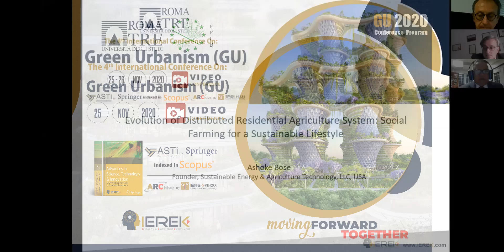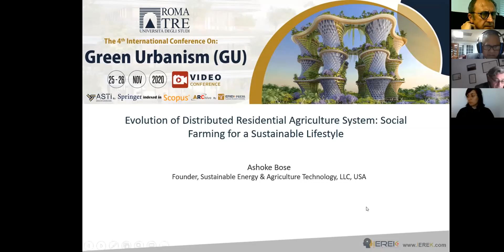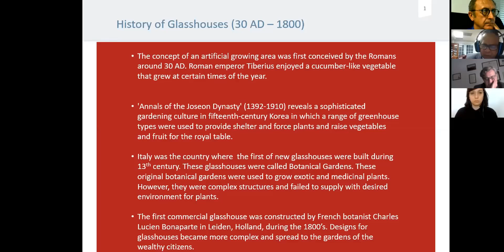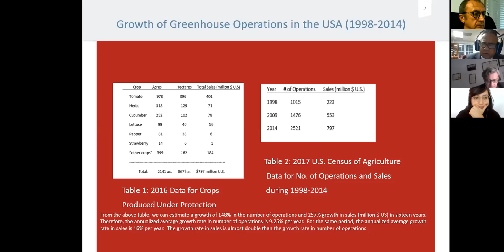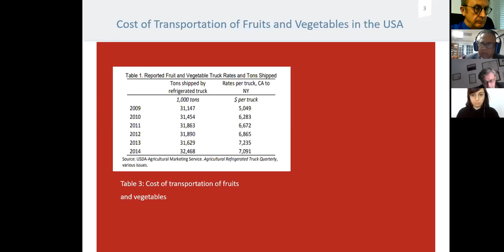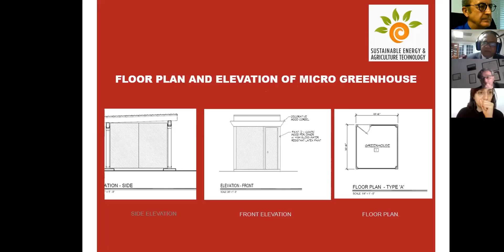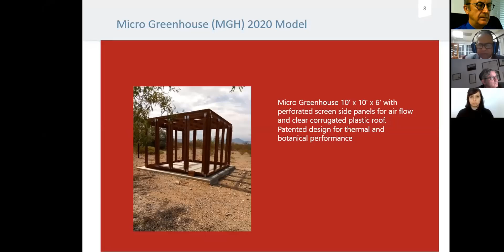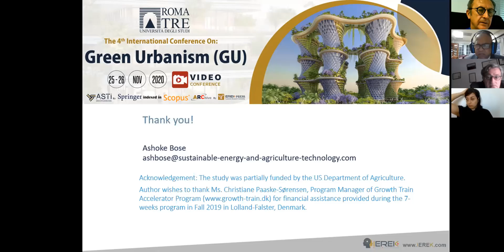4th International Conference on Green Urbanism (GU) - Micro Greenhouse by SEAT, LLC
Evolution of Distributed Residential Agriculture System: Social Farming for a Sustainable Lifestyle is the topic for the presentation at the 4th International Conference on Green Urbanism (GU) organized by the University of ROMA and IEREK.  Ashoke Bose, the Founder/CEO of SEAT, LLC in USA talks about the evolution of greenhouses from 30 AD to modern days. He presents the argument for residential micro greenhouses by analyzing the economic data on the growth of commercial greenhouses and the cost of transportation of agriculture in USA. He provided specific data from the US Department of Agriculture Census to justify the rational for bringing the point of production of agriculture to the point of consumption.